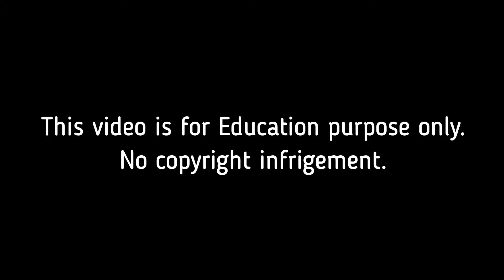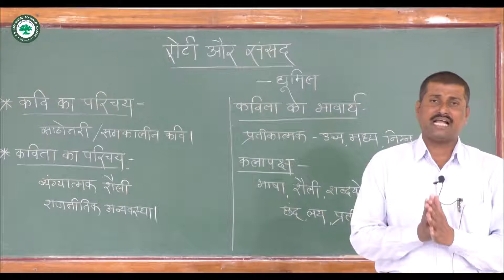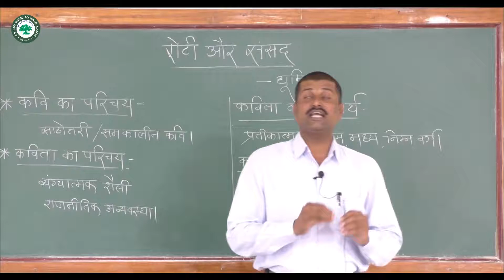S.Y.B.A.(हिंदी) || घटक: रोटी और संसद || By प्रा. थोरात बापूसाहेब